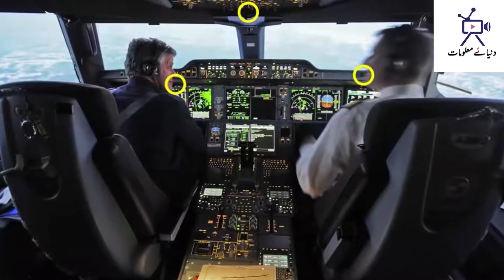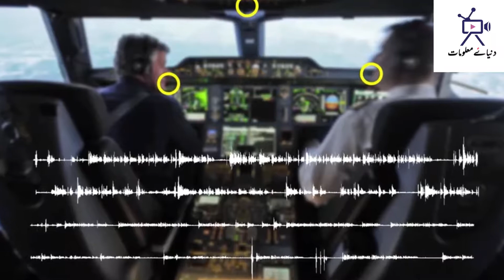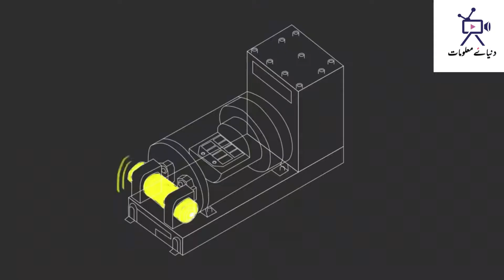What is Black Box in Airplane Full Explained in Urdu / Hindi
Black Box in Airplane Explained in Urdu / Hindi. Black box is the box that is present in the airplane to collects the information about the plane.

Note: All ©Copyrights  Are Reserved By Dunya e Malumat. If Any One  Will Try To Use Our Content Then They Will Face a strike In That Case.

I declare that all slideshow belongs me. Photos and Videos all are taken from Google Image search and using advanced image search option, Pixabay and Unsplash etc.All images and videos were fairly used during the making of this video for education purposes. We do not mean to victimize anybody emotionally. Thanks to Google, Unsplash and Pixabay for providing this beautiful and related images and videos.